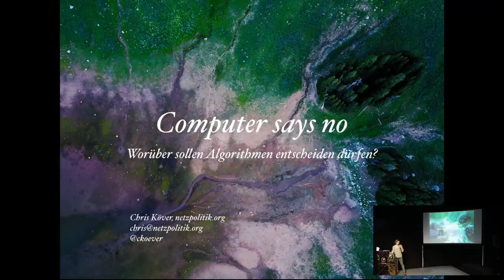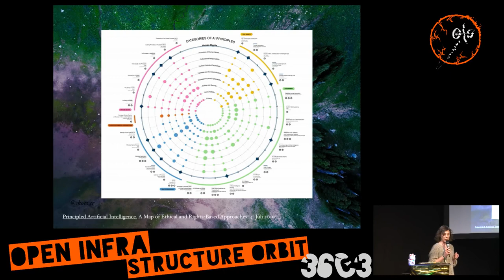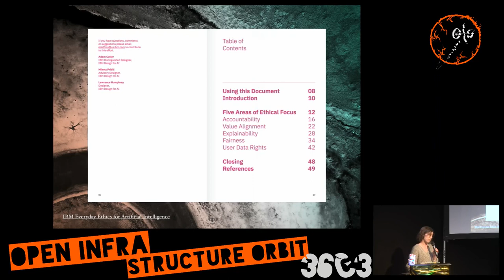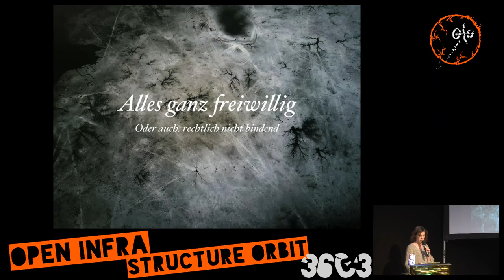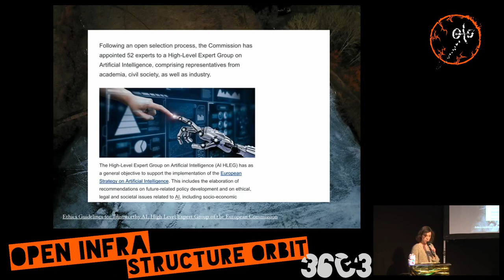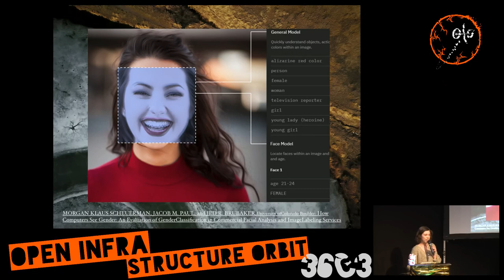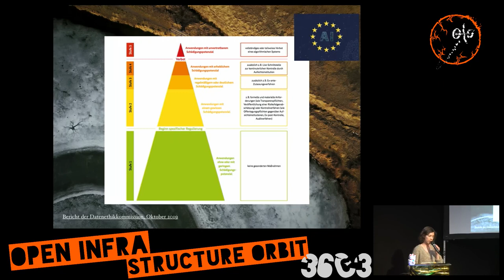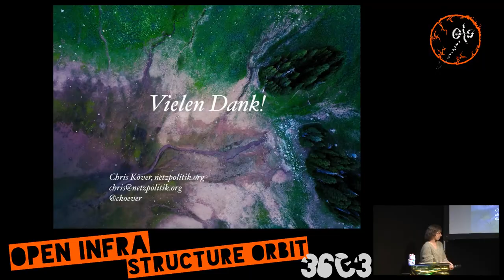Computer says no: Worüber sollen Algorithmen entscheiden dürfen